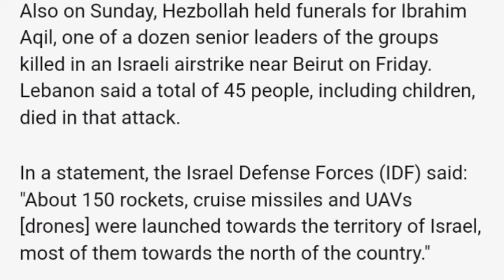THER KYNSAN HADUH 150Tylli ki Namding ki shipai IDF sha Lebanon,Maham ka US&UK IOH Khie ka thma bah.